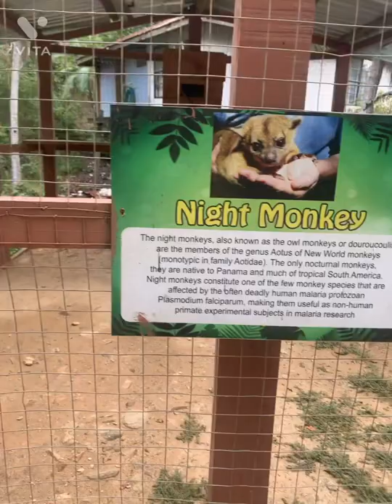Did this Monkey🐒try to rob me for my necklace in Honduras😱Roatan Isla Mahogany Bay (SOLO TRAVEL)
Feeding the animals at this small animal sanctuary in Honduras. Roatan Isla, Mahogany Bay ￼